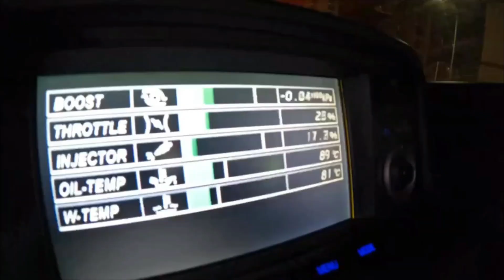HAMILTON DEIXA MERCEDES DE LADO E DIRIGE CARRO DE "VELOZES e FURIOSOS"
Lewis postou nas suas redes sociais o passeio noturno, no Japão, a bordo do clássico Nissan Skyline R34, eternizado nos cinemas nas mãos do ator Paul Walker, em Velozes e Furiosos.
Lewis Hamilton "Lembre-se de nunca desistir" "Eu só gosto de dirigir na pista, mas abro exceções".

➤ Sobre o 44 Moments: Canal destinado aos fãs de Lewis Hamilton, Mercedes e Fórmula 1. Notícias, curiosidades e momentos da carreira de Hamilton.